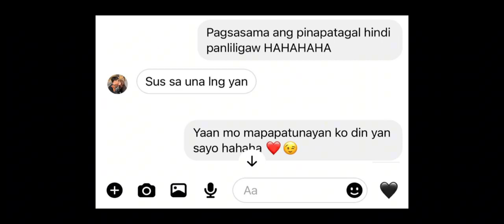PAG SINABI SAYO NG BABAENG SA UNA KA LANG MAGALING DAPAT PATUNAYAN MONG HINDI ❤️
JAYLOTTE PAG SINABI SAYO NG BABAENG SA UNA KA LANG MAGALING DAPAT PATUNAYAN MONG HINDI ❤️